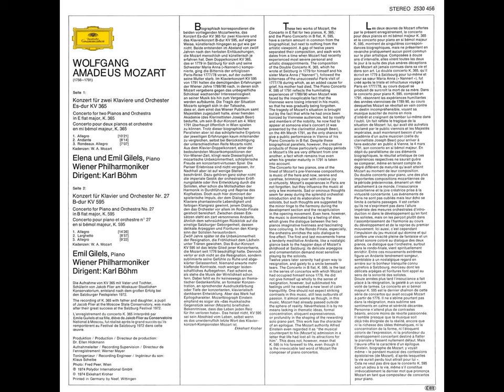Mozart: Concerto for Two Pianos in E-flat major, KV 365/316a - Emil and Elena Gilels, Karl Böhm, VPO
Concerto for Two Pianos and Orchestra in E-flat major, KV 365/316a
00:00 - I. Allegro
10:28 - II. Andante
18:45 - III. Rondo: Allegro

Emil Grigoryevich Gilels (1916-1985), Piano
Elena Emilevna Gilels (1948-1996), Piano
Karl August Leopold Böhm (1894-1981), Conductor
Recorded 19th, 21st September and 9th, 21st November of 1973, Großer Saal, Wiener Musikverein, Vienna, Austria.